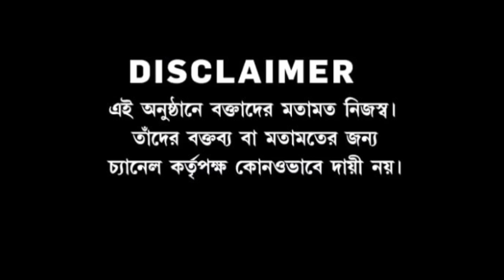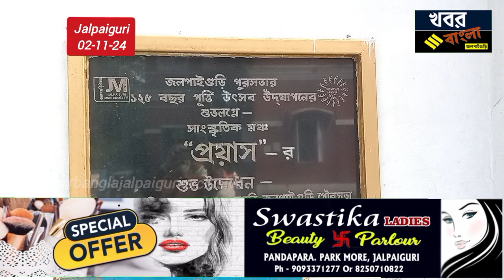সদ্য পিতৃহারা কন্যাও তার বাবার স্মরণ সভায় নৃত্য পরিবেশন করে বাবাকে শ্রদ্ধা নিবেদন করে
জলপাইগুড়ি তথা উত্তরবঙ্গের স্বনামধন্য নৃত্য প্রশিক্ষক সদ্যপ্রয়াত শুভেন্দু বিশ্বাস (গৌর) এর স্মরণ সভা ও তাঁর প্রতি শ্রদ্ধাজ্ঞলি অর্পণের অনুষ্ঠান অনুষ্ঠিত হয়